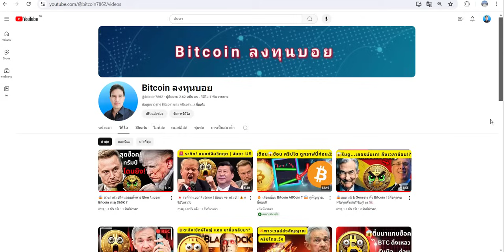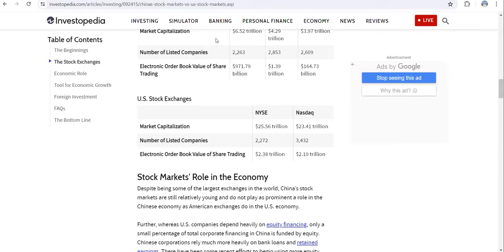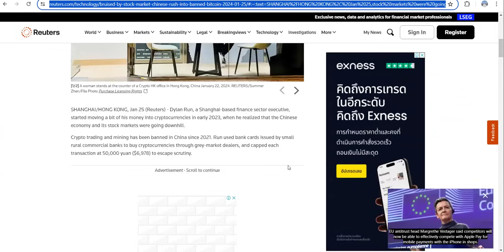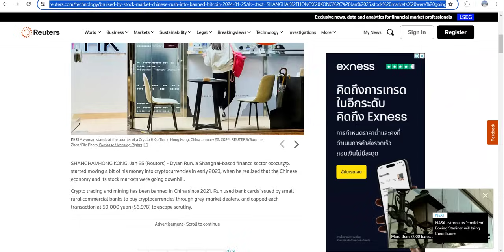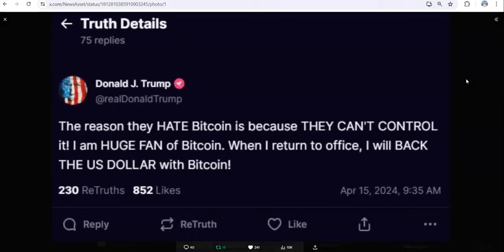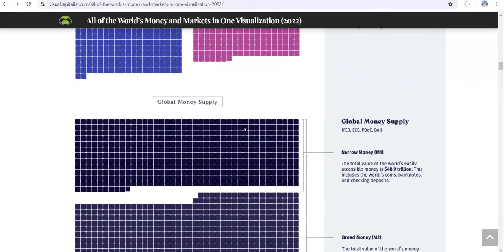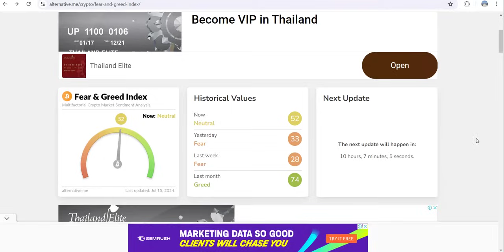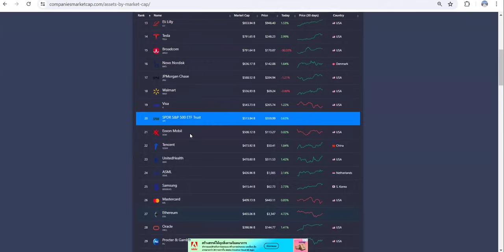😱โคตรพลิก! จีนปล่อย Bitcoin ทรัมป์ทุ่มสุดตัว🔥 (ต้องดู!)🚀🚀🚀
0:00 Intro - ข่าวใหญ่สะเทือนวงการ!
0:30 จีนพิจารณายกเลิกแบน Bitcoin ในไตรมาส 4 ปี 2024!?
0:50 ตลาดหุ้นจีน มูลค่า 14 ล้านล้านเหรียญ! รอเทเข้า Bitcoin?
3:11 ฮ่องกงเปิดรับคริปโตเต็มตัวตั้งแต่ปีที่แล้ว! จีนจะตามมา?
3:20 กองทุน Spot Bitcoin ETF ในฮ่องกง!
3:34 ทรัมป์หนุน Bitcoin! ลั่นถ้าได้กลับมาเป็นประธานาธิบดี จะหนุนดอลลาร์ด้วย Bitcoin!
4:15 Market Cap ของ Bitcoin เทียบกับสินทรัพย์อื่น ๆ ทั่วโลก
5:37 วิเคราะห์กราฟ Bitcoin - โอกาสพุ่งทะลุฟ้า?
7:17 Bitcoin Fear & Greed Index
7:27 Bitcoin อยู่อันดับ 10
8:04 สรุป - ความเห็น จีนจะกลับมาเปิดรับ Bitcoin จริงหรือ?

🔔 ติดตามเราเพื่อรับข่าวสารและการวิเคราะห์ล่าสุด: